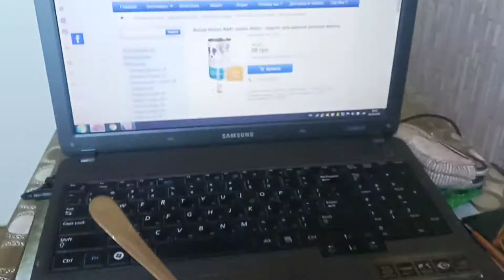Dolina Noteci RAFI Junior 400гр - паштет для щенков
Идеально сбалансированный по содержанию минеральных и витаминных компонентов корм, соотвествующий современным нормам питания и правилам правильного питания. Не содержит консервантов, антиоксидантов, красителей, ароматизаторов, усилителей вкуса, сои та ГМО